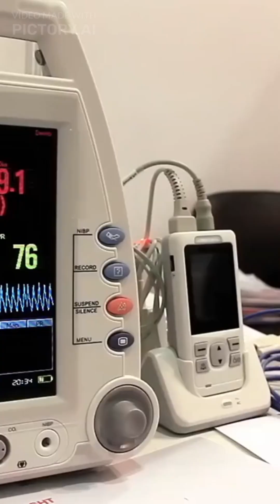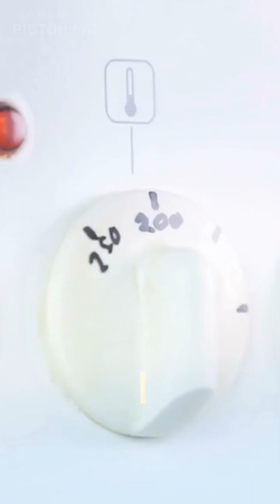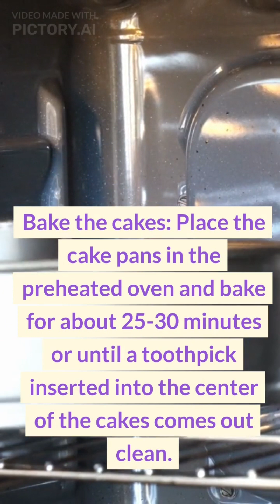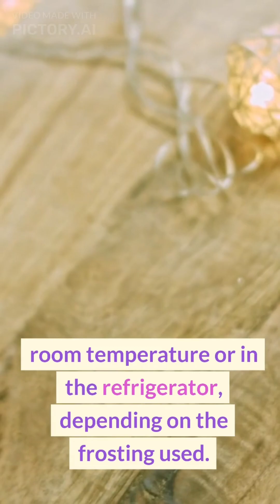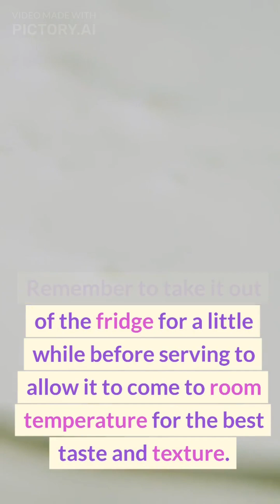Incredible Unknown Facts About Birthday cake making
ark
asmr
brawl stars
canto do coleiro
cara hilangkan kutil
cleaning shorts
earth leakage circuit breaker
fnaf jumpscares sound
girona vs real madrid
house of memories slowed reverb
imagine
jovinecko
kapper
katha ankahee today episode
la ley del monte
leptin resistance reversal
mosharraf karim new natok
mr beast
nankörsün ezel
new horror movie trailer
one piece characters
oto polisi
pesca
roblox body tutorial
ryan trahan
saki fujita
siri short film telugu new
spycakes
the simpsons kosovo autumn
tips for year 6
top 5 jumpscares
tozkoparan
train accident
tromba de agua zaragoza
would you let your son wear this
yoda death sound meme
бурёночек
фотиха сураси урганиш
روان تطلع وجهها
فيلم جعفر العمده كامل
محمد قحطان
هالصيصان

gento
kibidi toilet
what is it tiktok
all of us are dead
anh hùng đỏ
baby funny videos mom dad
baby shark
ban ken
bhojpuriya song pawan singh ke
boi da cara preta
chocolate
clarín
comedy
compa qué le parece esa moda
con bò
con ma
gento sb19
grimace shake
hào khí việt nam karaoke
if we ever broke up
kakatawa han
krampus
kucing lucu
mechamato full movie
megan
megan full movie 2023
mokbang ph foods
người rừng
oscar
pani ka banda
people x nainowale ne
shorts
tau hoa
thang tete
ulat dalam mulut